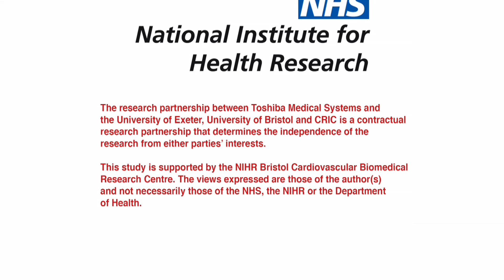Effects Of Exercise On Young Hearts Research Project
Revolutionising Research Into Young Hearts, a joint research project by Toshiba Medical Systems, The University of Bristol, The University of Exeter and Manchester United Football Club.